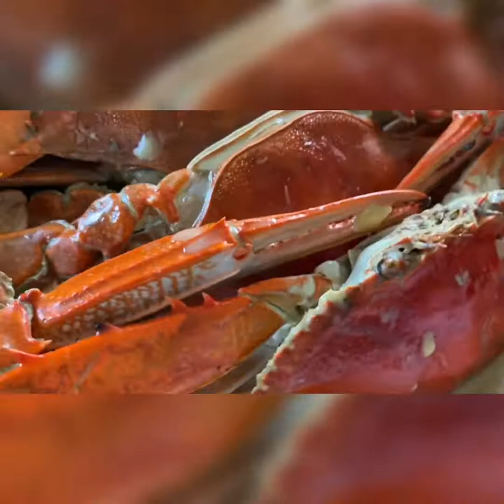Ginataang Alimasag | Blue Crab in Coconut Milk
Blue crab in Coconut milk and ginger. Filipino recipe for blue crab.